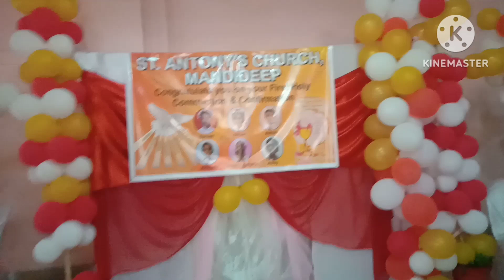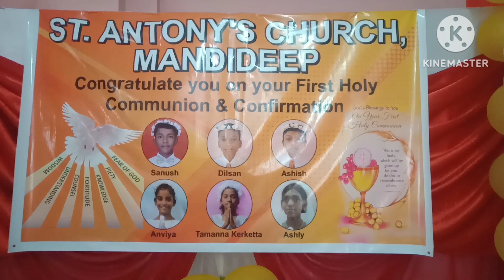First Holy communion received at Mandideep parish 2023/Raisen/India/Sunil family videos